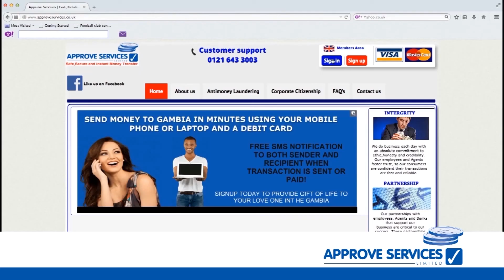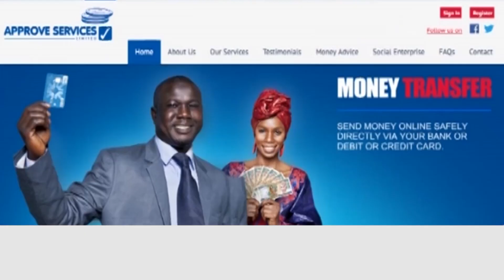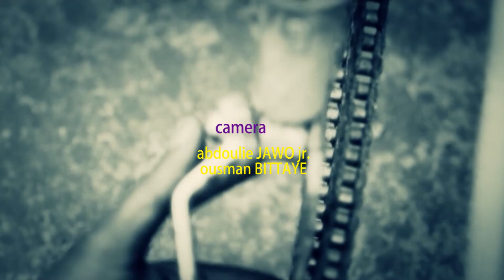KKB EP44 The things wives do to husbands for staying out late